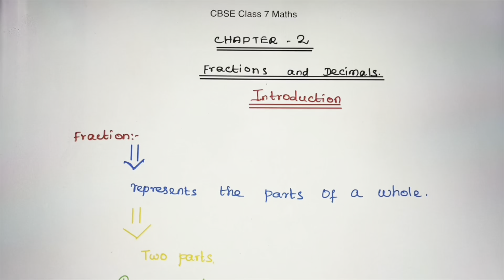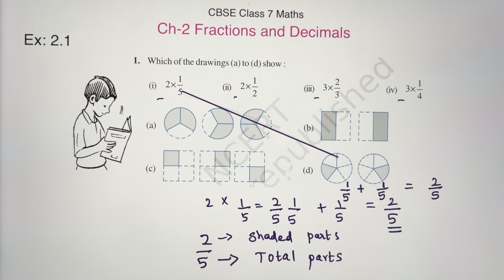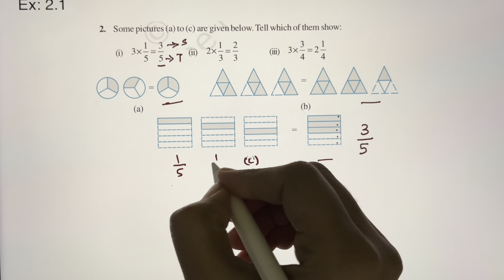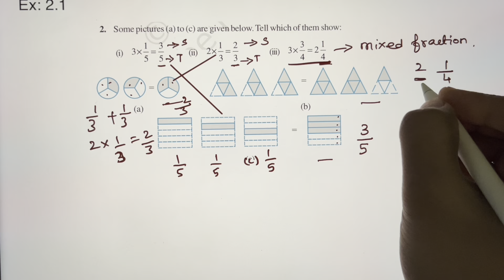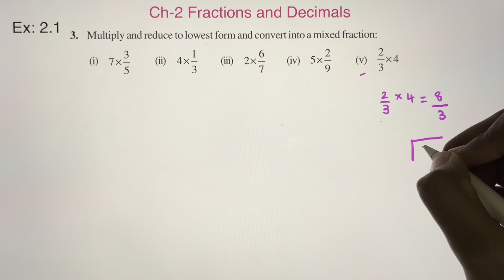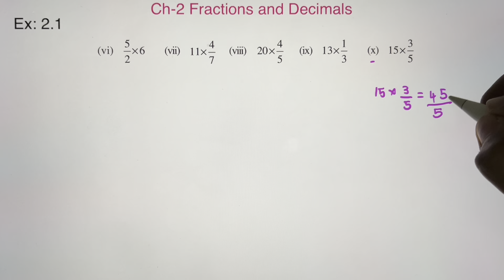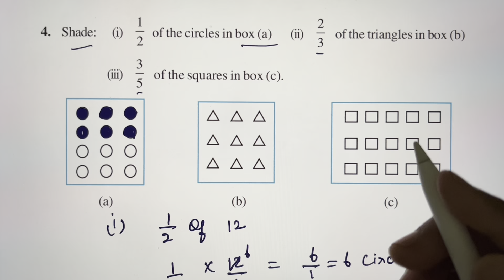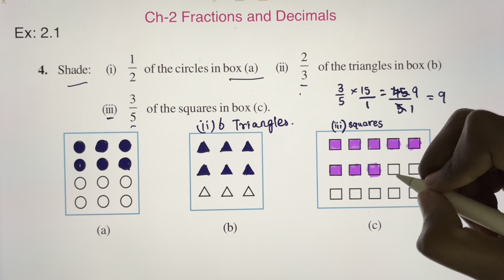NCERT Grade7|CBSE Class 7 Maths in Tamil|Fraction&Decimals|CH:2(EX2.1:Q1-Q4)rimikasdiary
00:00 Introduction
00:29 EX 2.1 Q1
04:11 EX 2.1 Q2
08:04 EX 2.1 Q3
14:25 EX 2.1 Q4